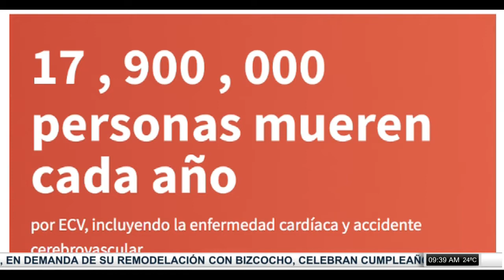Cuidando tus Latidos: se acerca el Día Mundial del Corazón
Se acerca el Día Mundial del Corazón y aquí le presentamos una campaña dedicada enteramente a la salud de este órgano tan esencial.